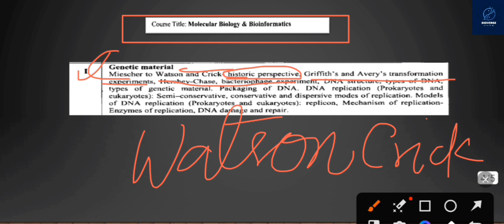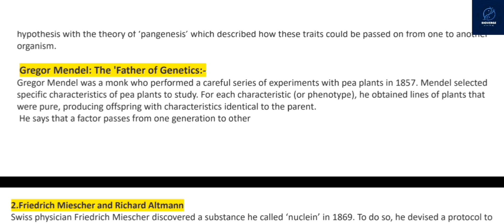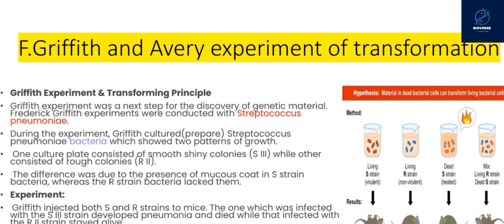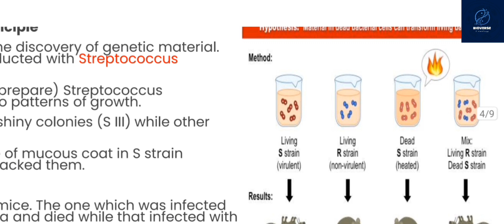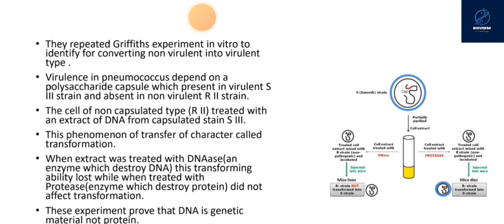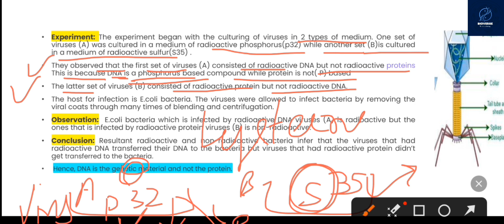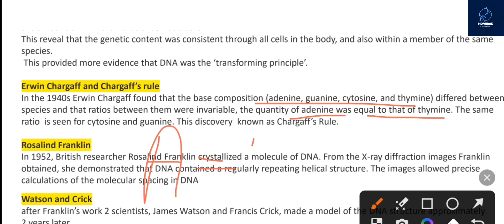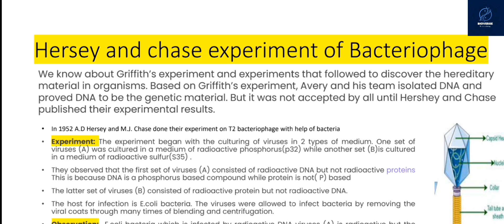Bsc 5th sem botany classes|Historical perspective of genetic material [Miescher to Watson and crick